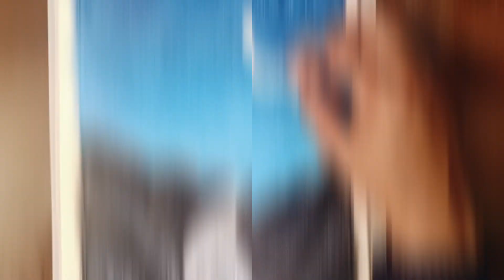Easy Moon scenery Oil pastel drawing art / The night sky oil pastel painting